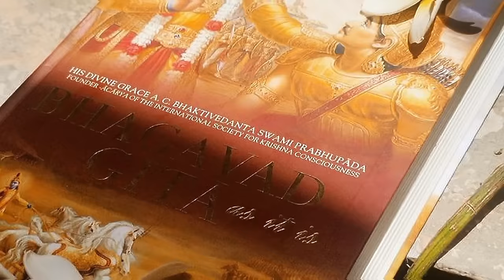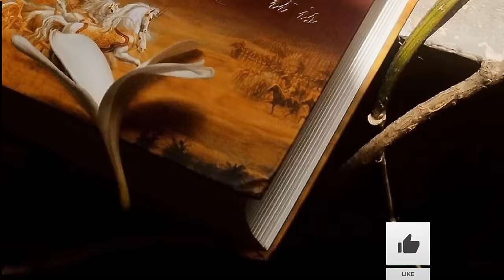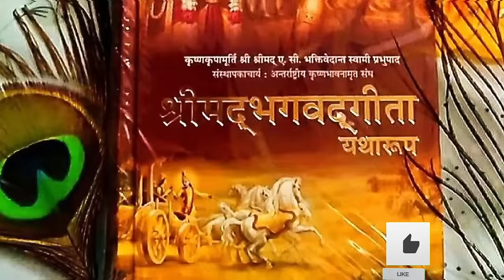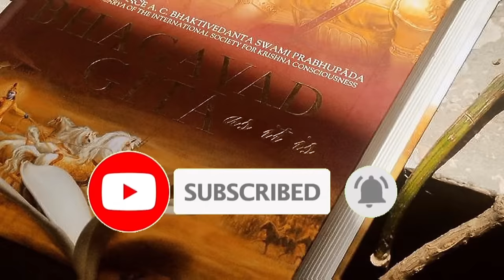2024 - கிருஷ்ண ஜெயந்தி & கோகுலாஷ்டமி வழிபடும் முறை, நாள் & நேரம் | Krishna Jayanthi | Gokulashtami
2024 - கிருஷ்ண ஜெயந்தி & கோகுலாஷ்டமி வழிபடும் முறை, நாள் & நேரம் | Krishna Jayanthi | Gokulashtami

Lord krishna full story tamil | Krishna avathar full story | A Complete Documentary of Lord Krishna